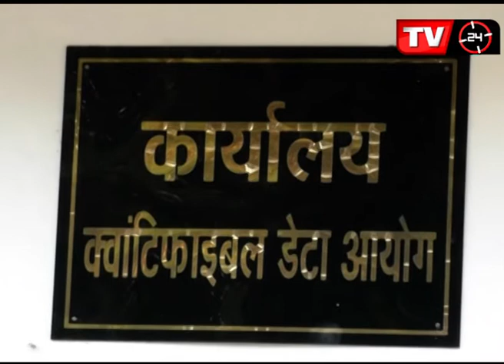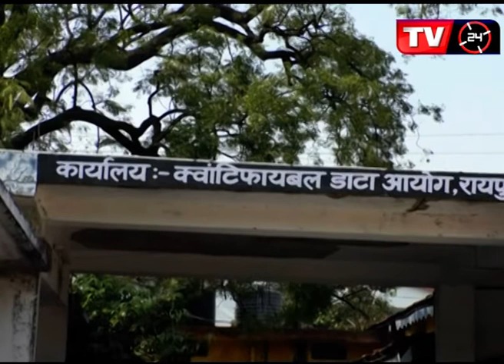5 KE PANCHAYATI